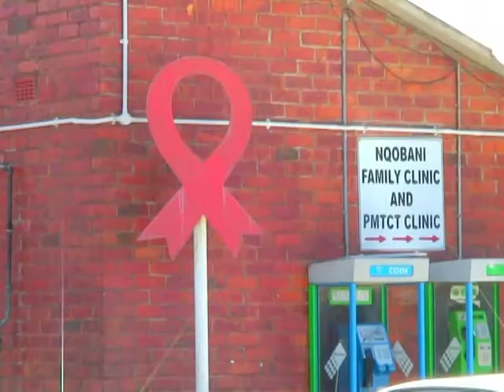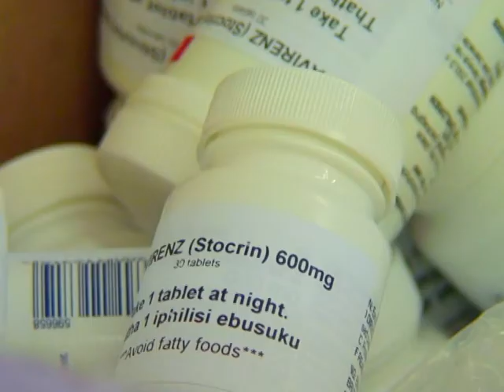Arabic-Web-Whoonga S.Africa's latest high brings AIDS drug scare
People in South Africa living with HIV now have a new fear -- that thieves will steal her medication to turn into a new narcotic called whoonga, which is growing in popularity on Durban's streets. A Voiced AFPTV Report